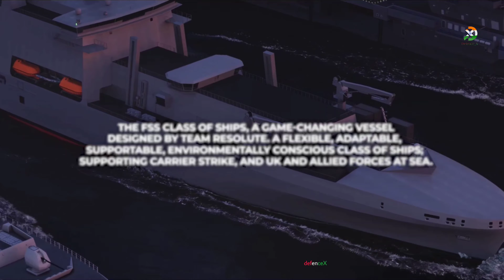Fleet support ship - India | Navy to finally get ₹20000 Cr for 5 FSS with Turkey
The HSL-class fleet support vessels are a series of five fleet tanker planned to be built by Hindustan Shipyard (HSL), Visakhapatnam with technology transfer from Turkey's Anadolu Shipyard for the Indian Navy.